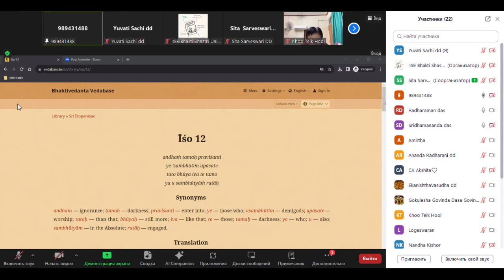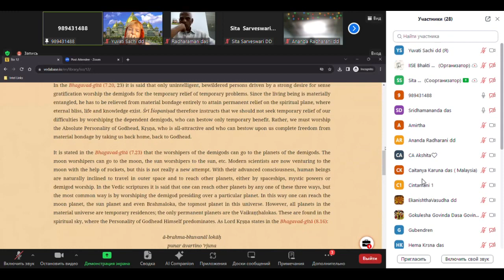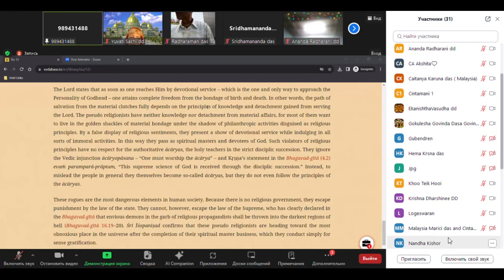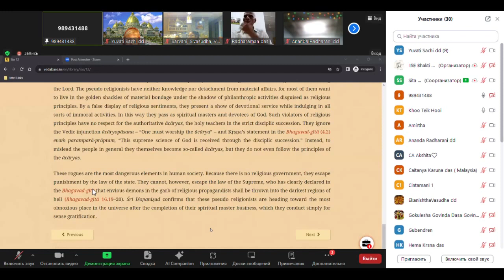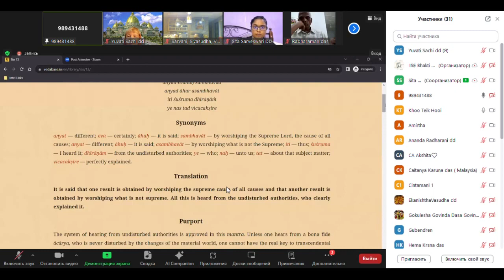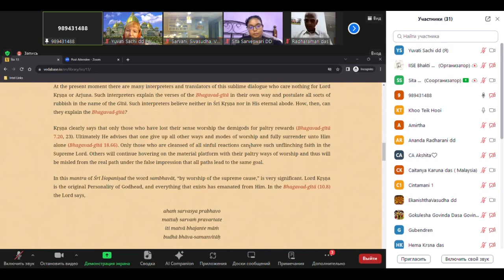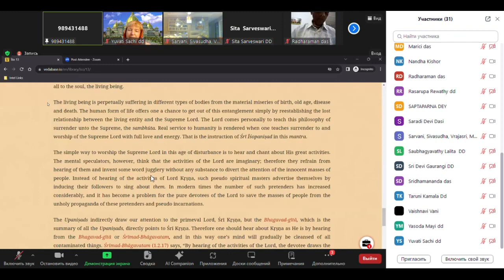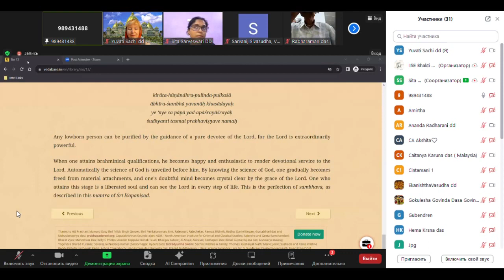BVV Narasimha Swami, Sri Isopanishad |Bhakti-shastri for Malaysia| (Lesson 8), 11.12.2023